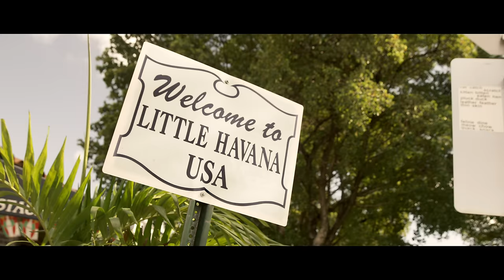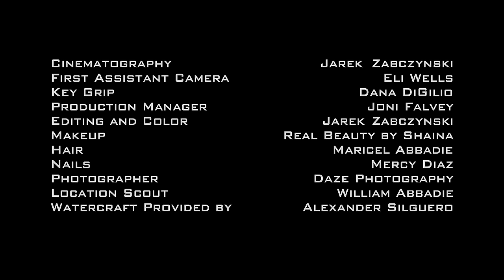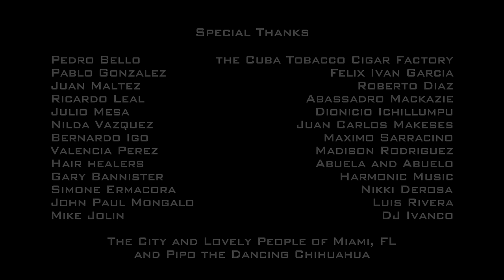Bajo El Sol - Monique Abbadie ft. Theory (4k UltraHD)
Bajo el Sol - Monique Feat. Theory
Directed by Jarek Zabczynski

I want to thank every single person who was a part of this video. Without all of you none of this would have been possible! It truly was a TEAM effort and could not have happened without all the amazing people who to took part in it. Thank you all for the endless love and support always! I will forever be thankful! -Monique

Mastered in 4k Ultra High Definition - UltraHD